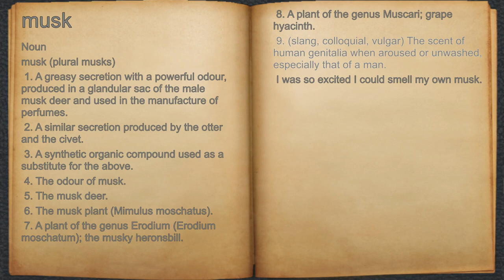What does musk mean?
A spoken definition of musk.

Intro Sound:
Typewriter - Tamskp